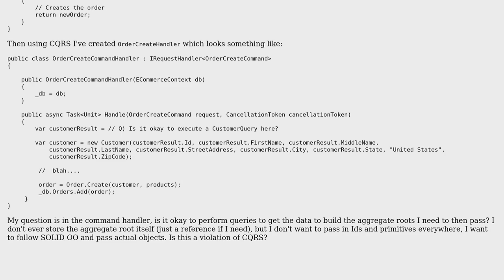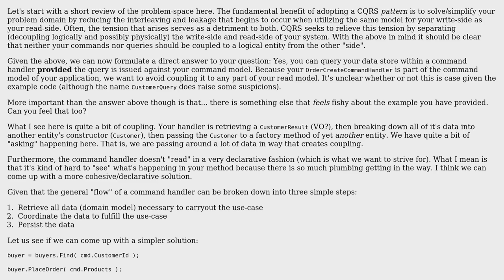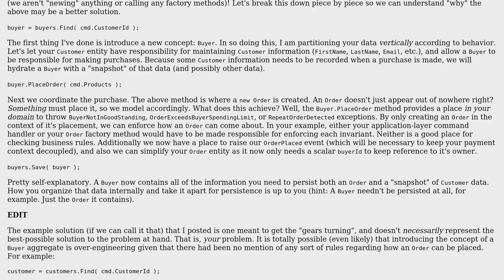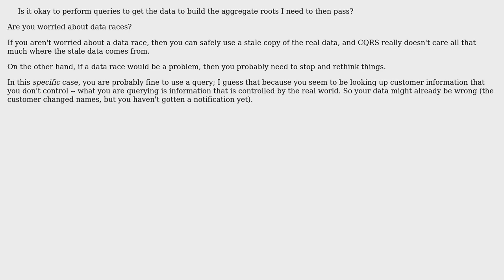Software Engineering: Should CQRS Command perform a Query? (2 Solutions!!)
Software Engineering: Should CQRS Command perform a Query?

With thanks & praise to God, and with thanks to the many people who have made this project possible! | Content (except music & images) licensed under CC BY-SA | Music | Images & others | With thanks to user VoiceOfUnreason user king-side-slide user keelerjr12 and the Stack Exchange Network Trademarks are property of their respective owners. You are responsible for your own actions.